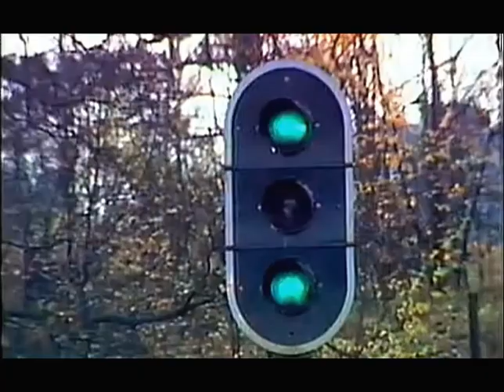Visitors - One Track Heart (1987)